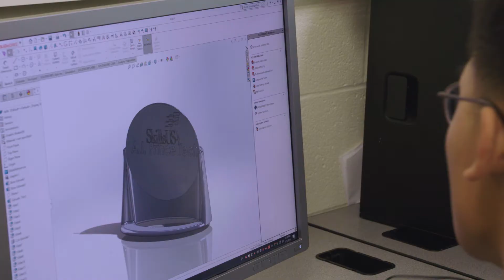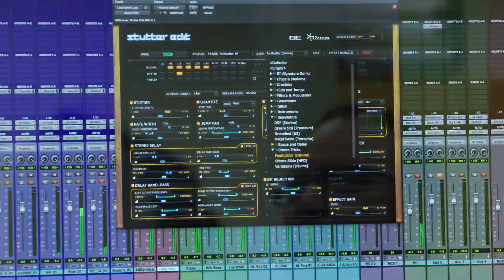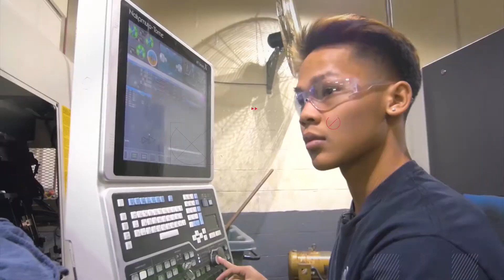Learn About A.I. Prince Technical High School, Manchester, CT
A.I. Prince Technical High School is located in Hartford, CT and serves grades 9-12.